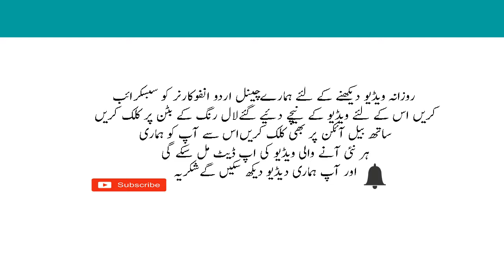Rozana Kitni Chammach Chini Khani Chahiye How Much Sugar Should You Eat A Day In Urdu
In this video i am going to tell you about Rozana Kitni Chammach Chini Khani Chahiye How Much Sugar Should You Eat A Day In Urdu.